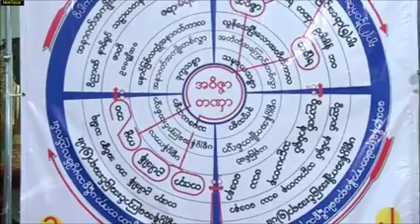ေယာနိေသာ မနသိကာရ(၂)တရားေတာ္ 18.8.2020 ဒယ္​အိုးဆရာ​ေတာ္​ ဦးသုမဂၤလ